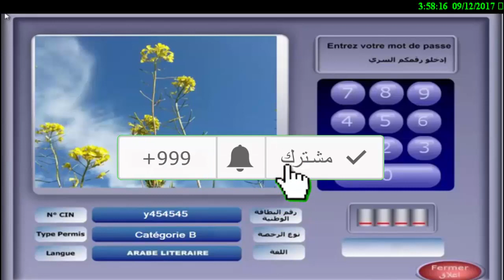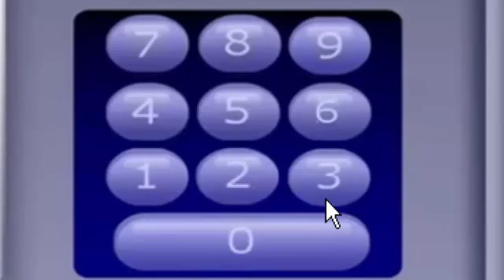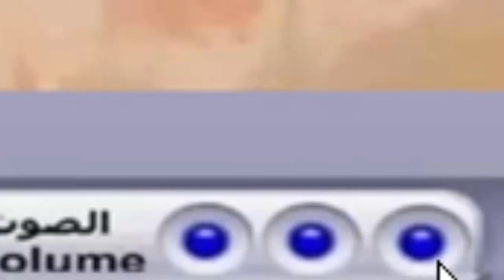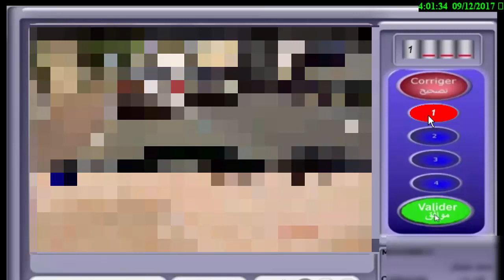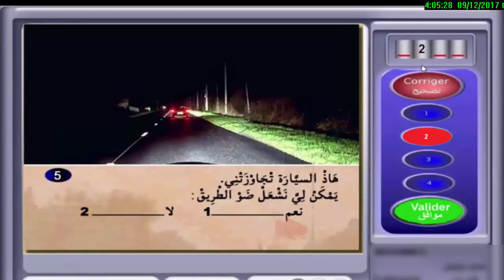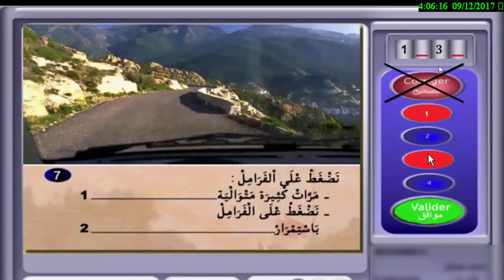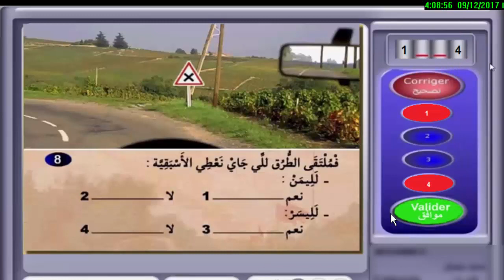validaition au examen de permis de conduite اجتياز امتحان رخصة بكل سهولة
code de la route maroc 2015 شرح + tout serie تعليم السياقة بالمغرب
code de la route maroc 2015
code FATHI
code de la route maroc crm
code rousseau 2015
code FATHI maroc
code rousseau maroc
code de la route maroc
code de la route
code lyoko
code maroc 2016
تعليم السياقة بالمغرب 2015 جميع السلسلات
تعليم السياقة بالمغرب 2016
تعليم السياقة بالمغرب 2015 مع الشرح
تعليم السياقة بالمغرب 2014 أكثر من ساعة شروحات هامة لكل مبتدئ code rousseau
تعليم السياقة بالمغرب السلسلة رقم 15
تعليم السياقة بالمغرب 2015 بالدارجة السلسلة رقم 1
تعليم السياقة بالمغرب 2015 جميع السلسلات hd - الجزء 2 (ساعة ونصف)
code de la route Maroc 2016 code rousseau Maroc - شرح 400 سؤال
code de la route maroc 2016 serie 1 السلسلة رقم 1 بشرح مميز
code de la route Maroc شرح أكتر من 200 سؤال
Code Rousseau Maroc 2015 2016 Serie 29 تعليم السياقة بالمغرب السلسلة
code de la route Maroc 2016 serie 19 - سلسلة 19 + شرح
code de la route maroc 2016 telecharger / برنامج تعليم السياقة بالمغرب
شرح أهم قواعد الوقوف والتوقف - Code de la route Maroc 2016
code de la route Maroc serie 4 - تعليم السياقة بالمغرب السلسلة 4 + شرح - HD 2016
Examen Code Route 2016 Code de la route Maroc
Code de la route Maroc 2016 - شروحات لأهم القواعد لمبتدئين
Code permis Maroc - Silsila 11 || سلسلة 11 - Ta3lim siya9a Maghrib 2016
Code permis Maroc - Silsila 10 || سلسلة 10 - Ta3lim siya9a Maghrib 2016
● Code Rousseau Maroc 2015/2016●Serie 18 تعليم السياقة بالمغرب ● الحلقة ●
Code permis Maroc - Silsila 12 || سلسلة 12 - Ta3lim siya9a Maghrib 2016
code de la route maroc 2016 serie 3 السلسلة رقم 3 بشرح مميز
code de la route maroc 2016 Serie 25 - السلسلة + شرح
Code permis Maroc - Silsila 1 || سلسلة 1 - Ta3lim siya9a Maghrib 2016 HDCode de la route Maroc 2016 - شرح جميع السلسلات الكود
Code de la route maroc 2016 Série 01 HD + تعليم السياقة بالمغرب مع الشرح
code de la route maroc 2016 serie 22 السلسلة + شرح
اجتياز  امتحان رخصة بكل سهولة